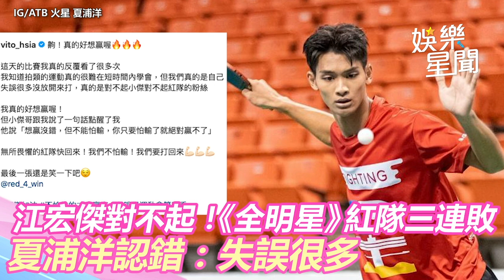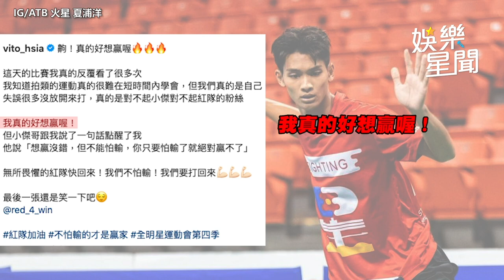《全明星4》紅藍對戰再次上演 兩隊連飆十分箭搶勝｜娛樂星聞